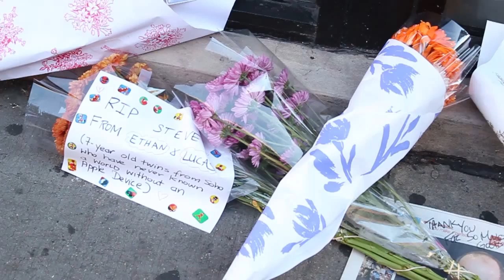George J. Wienbarg Steve Jobs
Reporter George J. Wienbarg discussing the death of Internet and computer superstar Steven Jobs.